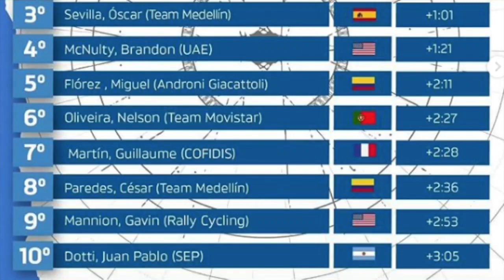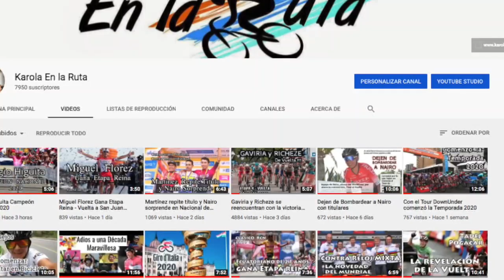Gaviria 3ra victoria en Vuelta a San Juan 2020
Imparable el tren de latinoamericanos del UAE, la juventud de Molano, la experiencia de Richeze y el remate de Gaviria que llegó a establecer un nuevo récord personal en Argentina · Conozca todos los detalles de lo ocurrido en la etapa final de la Vuelta a San Juan 2020 · Gracias por Acompañarme